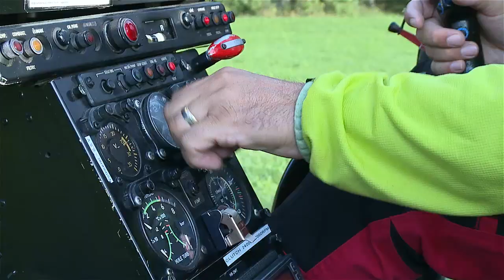Ausholzung Freileitung | Versorgungssicherheit | Salzburg AG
Um die Versorgungssicherheit zu garantieren werden die Freileitungen regelmäßig ausgeschnitten. Das passiert größtenteils mit einer Helikoptersäge. Hier die Herausforderungen...

Chefredakteurin: Daniela Kinz
CvD: Markus Viertbauer (ST-KM)
Moderation/Sprecher: Markus Viertbauer